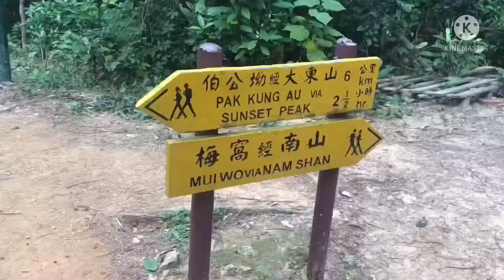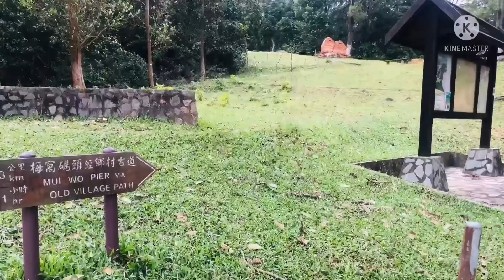HONG KONG WATERFALL: Double Dragon Stream